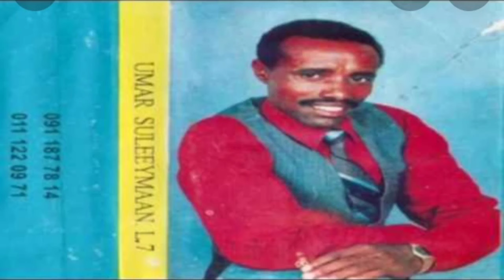Umar Suleeyman L. 7 (7)